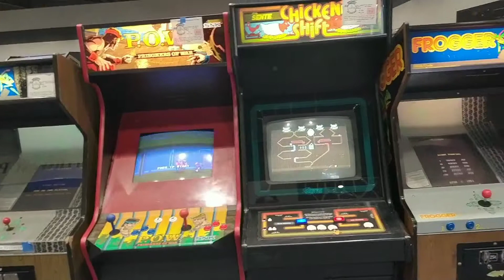Chicken Shift Aisle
I saw the game Chicken Shift and named the entire Aisle after it.